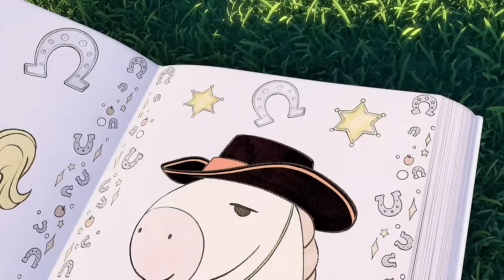NUMBERS SONG | SING ALONG | Sunny Bunnies | Video for kids | WildBrain Zoo